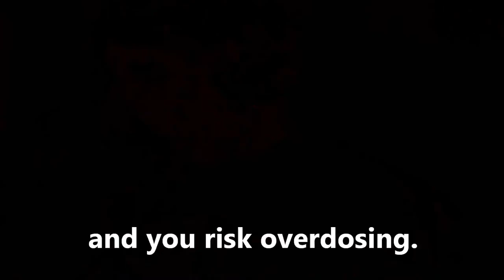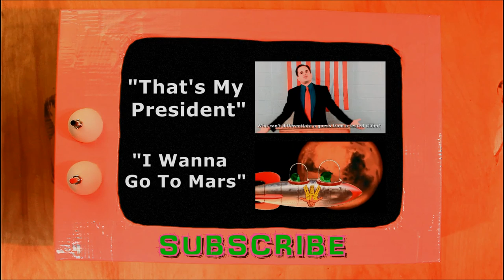L-Unit - "Scrap Welding Part 1"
This is dedicated to my students, past, present, and future.  I hope they learn from me... I know I learn from them.

It's my anthem for many things.  My love of Hip Hop.  My belief of it being something that can be inspirational, educational, and valuable.  (Nei, not my belief...my logical conclusion based upon evidence.)  Also, my passion and hope that the up and coming generation improves Hip Hop and re-invents it, and can find ways for Hip Hop to improve and re-invent themselves.

From my perspective, Hip Hop and Science have very important things in common.  Both encourage you to question everything, including authority.  Both expect that if you have the courage to ask the question, you need to have the courage to listen and learn from the answers.  Both require a mind that is skilled at observation, and correct interpretation of the environment around you in order to draw the right conclusions...and make the right decisions.

I hope you find a love and passion for both, as I do.